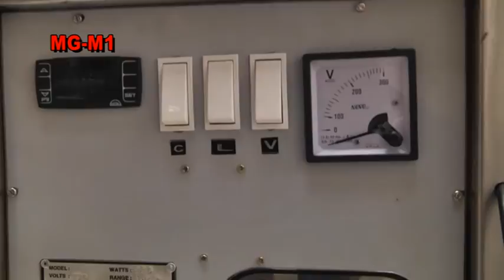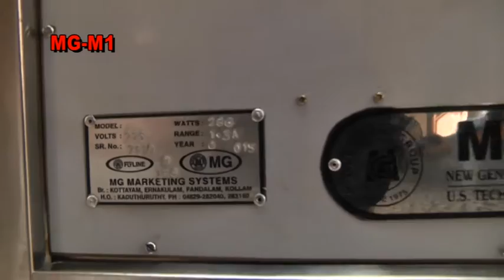Dead body MG mobile freezer export quality fiber top model manufactured by Murickens group kerala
MG deadbody mobile mortuary, deadbody freezer box manufacturer, best quality deadbody freezer box, MG deep freezer box, deadbody preserving unit, mobile dead body refrigeration unit in india, best deadbody freezer box supplier, reliable high quality deadbody freezer box manufacturer in kerala - Murickens group, light weight mobile mortuary, compact deadbody freezer box price, different models of visiable deadbody freezer box, mobile mortuary images.
MG DEAD BODY MOBILE MORTUARY
Murickens Group is the ISO certified manufacturer mobile mortuary have developed different type see through models, The first one is Standard model and second one Extra large (EL) the main difference is its body size and top cover glass. We have multy type of single sheet glass.- The first one is Acrylic glass top and second- pure glass top. Acrylic glass top (Fiberglass) is the best solution for mobile mortuary use because- light weight, unbreakable and its process more cooling effect inside the mortuary. Fiber clear glass top having 10mm thickness, and pure glass top having 6 mm thickness with the help of its mercurial designing we can see the body from all the angles.

MG MORTUARY FEATURES:

? US Technology with low maintenance. ? Dead body can be preserved for longer periods. ? Stainless Steel stretcher. ? Mortuary body made-up of full pure Stainless steel and copper which provide complaint free working and long life. ? View from all angles. ? Fully automatic ? Adjustable Digital display thermo meter. ? Input voltmeter. ? Separate on-off switch for voltmeter ,lights and compressor. ? Full PUF system (New technology). ? Inner side light. ? Top door opening with side view Acrylic/Glass ( optional ). ? Attractive top door handle 4 No. ? Light weight and compact size. ? Noiseless functioning. ? Wheel mounted (smooth and strong four wheels). ? Attractive look and long durability. ? Temperature from -2oC to -20oC. ? ISO: 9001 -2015 Certified product.

Dead Body Freezer Box, Mortuary Dead Body Cooling Box, Mortuary Chamber, Mortuary Freezer Suppliers Manufacturers, Shav pethi, Murda Peti, Dead Body Cooling Box, SS Stainless Steel Dead Body Fridge

CORPORATE OFFICE
   MURICKENS GROUP
   KADUTHURUTHY MAIN JUNCTION
   KOTTAYAM - DISTRICT, KERALA
BRANCH OFFICE
   KODIMATHA , KOTTAYAM
   PALARIVATTOM, ERNAKULAM,
   KALLISSERY, CHENGANNUR